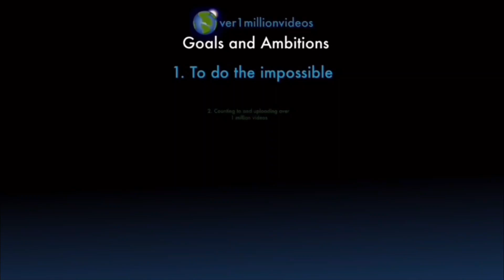Counting to ONE MILLION!!, This is Number 100,072